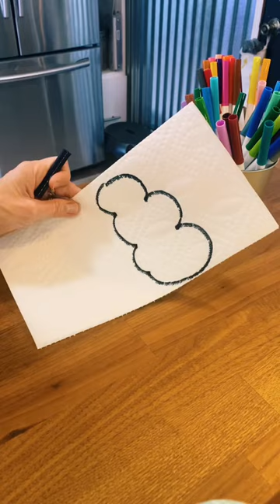Paper Towel Magic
Syd’s club is a YouTube series that helps to teach kids about the weather through fun and interactive arts, crafts, experiments and more.

Today we are having fun experiment with some paper towel magic. All you need is paper towels, markers and a container with some water.